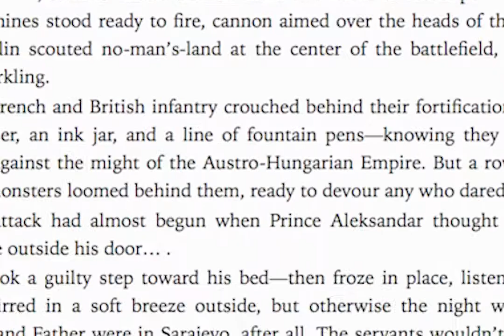Leviathan Boys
Its a book about two boys

Art by Keith Wormwood